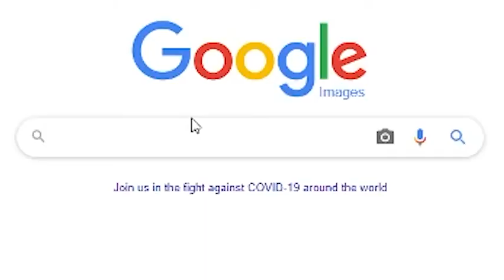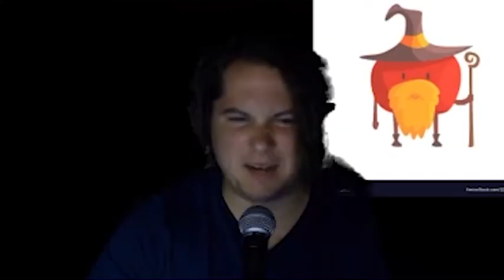New Cammack Highlights - E25: Soul Survivor